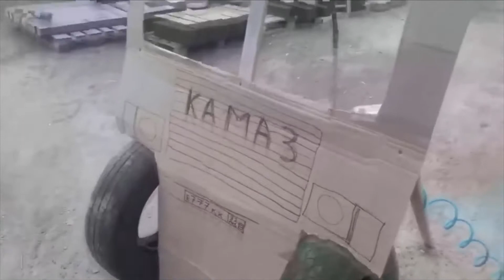MORE RUSSIAN MEMES | V.1